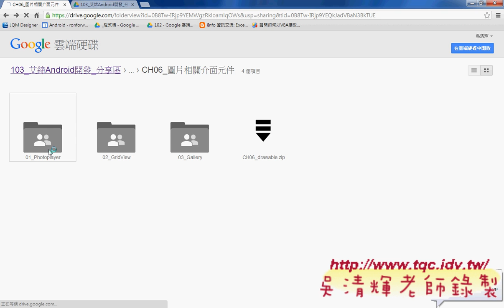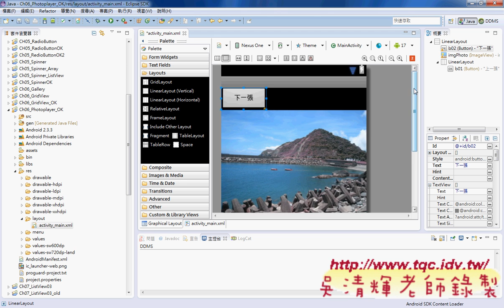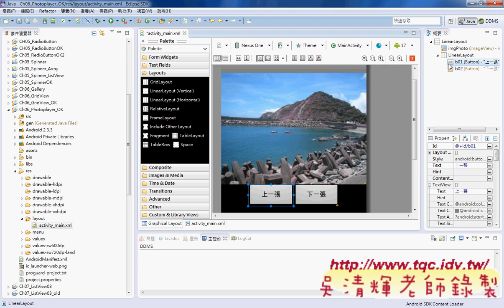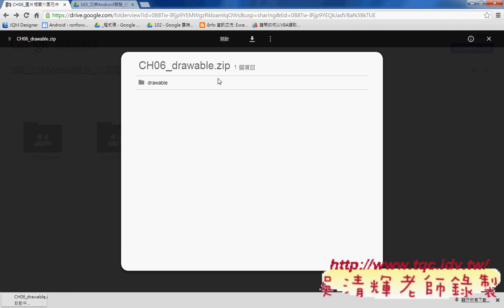01 CH06 圖片相關介面元件Photoplayer介面設計說明Android實務 吳老師1